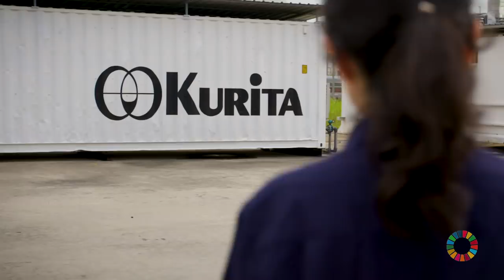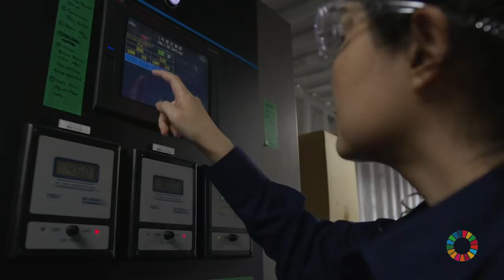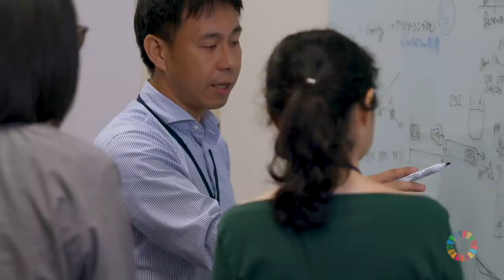Kurita - What is shaping the earth’s future?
In the 70 years since its foundation, Kurita has consistently provided solutions in the fields of water and the environment. The social issues facing the world today include fields where Kurita’s accumulated technologies and expertise can make a difference, such as a lack of freshwater and climate change as indicated by the SDGs. With the spirit of our corporate philosophy, “Study the properties of water, master them, and we will create an environment in which nature and man are in harmony,” Kurita will continue providing value to society so as to realize a sustainable earth.